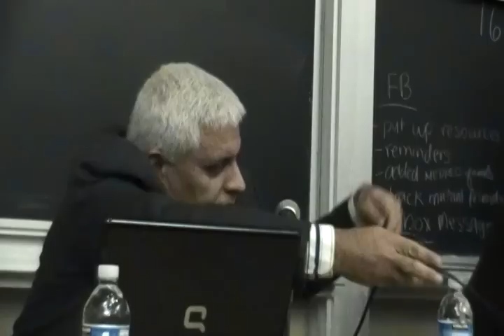Patterns of Authoritarianism and Resistance in Iran (1-16)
UCLA Billingual Lecture Series on Iran

01/09/2011

UCLA Panel Discussion with Mehdi Khalaji and Majid Mohamadi

Patterns of Authoritarianism and Resistance in Iran

A panel discussion moderated by Nayereh Tohidi, CSUN

Mehdi Khalaji, Washington Institute for Near East Policy
Majid Mohammadi, Writer

In Persian
Sunday, January 09, 2011
5:00 PM - 7:00 PM
121 Dodd Hall

In English
Monday, January 10, 2011
1:30 PM - 3:30 PM
10383 Bunche Hall

Mehdi Khalaji is a senior fellow at the Washington Institute for Near East Policy. He has studied Shiite theology in Qom seminary, Philosophy at the University of Tarbiat Modarres in Iran and Shiite theology and exegeses at Ecole Pratique des Hautes Etudes at the University of Sorbonne in Paris. He is the author of several books and dozens of articles on Islamic modern thought, current trends in Islamic ideology and also a Novel in Persian: Natani. His latest book is entitled "The New Order of the Clerical Establishment in Iran".

Majid Mohammadi is a freelance writer and RFI/RFE analyst. Before joining SBIGS in 2009, Mohammadi was an associate professor at Glenville State College, a postdoctoral fellow at Princeton University and an International Policy Fellow at the Open Society Institute. Before moving to the U.S. in 2000, he worked in workshops to draft legislations. He also taught college courses on politics, media and religion, and was a consultant with a number of press centers, public institutions, and research centers in Iran. He has been granted dozens of research funds and is the author of several books, including Heaven's Ladder: Analytic Philosophy of Religion; Political Reforms Quandary in Iran Today; Introduction to Sociology and Economics of Culture in Iran Today; Authoritarian Face: Iranian TV, 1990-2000; Civil Society: Iranian Style; Religion vs. Faith; and Sacred vs. Secular: Islamicization Process in Iran. His articles have appeared in The Journal of Middle Eastern and North African Intellectual and Cultural Studies, Journal of the International Society for Iranian Studies, Nameh-ye Farhang, Rasaneh, Farhang, Honar haye Ziba, Farabi, Pajoohesh Nameh, Nameh-ye Pajoohesh, and Rahyaft. Mohammadi received his B.S. in Electronic and Electrical Engineering from Shiraz University in 1984 and his M.A. in Philosophy from Tehran University in 1990. He completed his Ph. D. in Sociology in 2006.

Bilingual Lecture Series

Johanna Romero, CNES Program Manager
Bunche Hall 10286